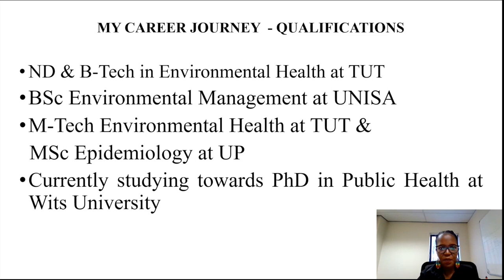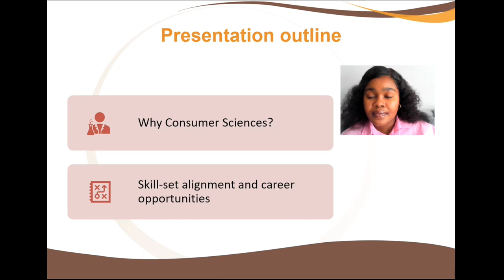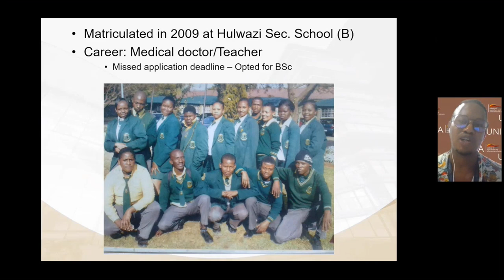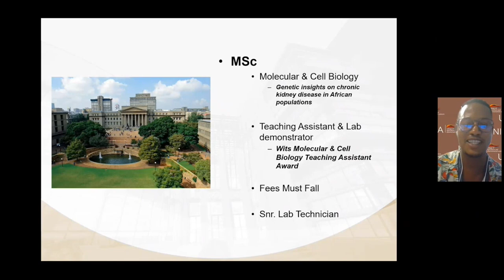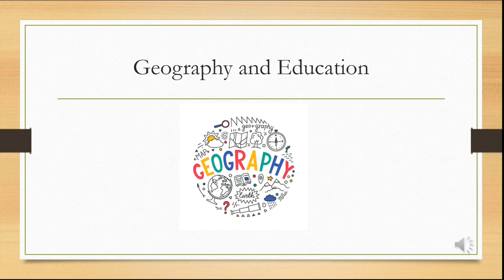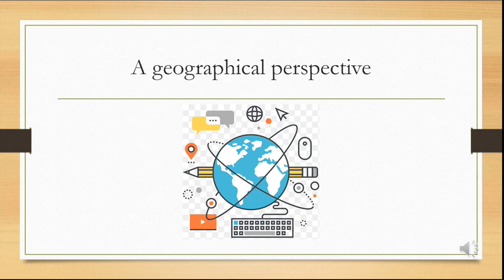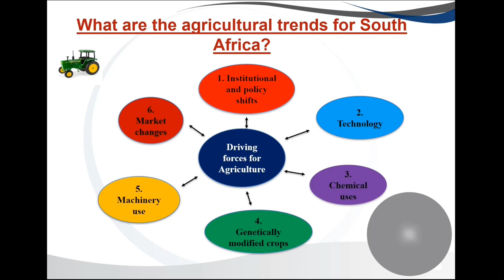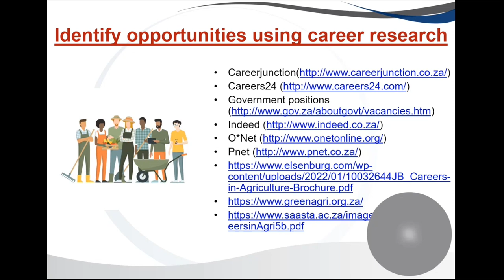Counselling and Career Development and Agriculture and Environmental Sciences online career event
Unisa Counselling and Career Development (Western Cape) facilitated the online career development event that focused on planning and managing your career related to agriculture and environmental sciences. The event included presentations about Discovering your career goals through the Unisa College of Agriculture and Environmental Sciences; Consumer Science – Shedding light; From Genetics to drug discovery: My Journey in academia and research;  A Geographical Worldview; Technical expertise as a PhD student at Unisa – A demonstration; and Careers in Agriculture (Kimberley Hendricks, Counselling and Career Development )